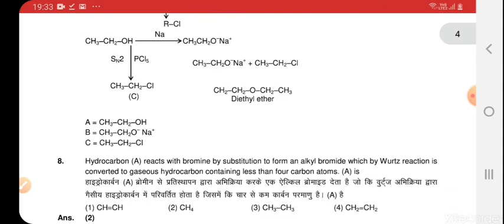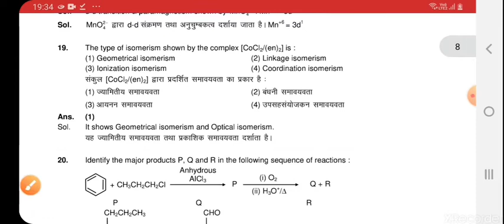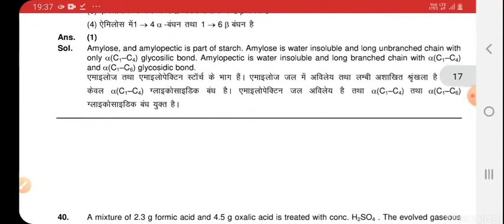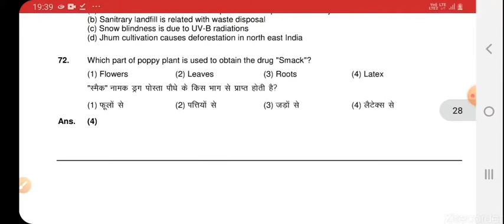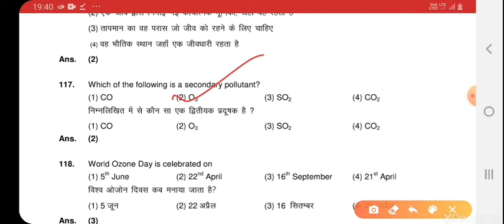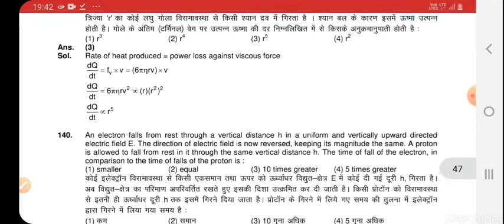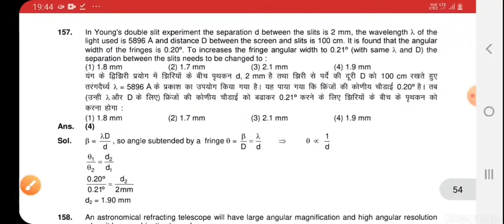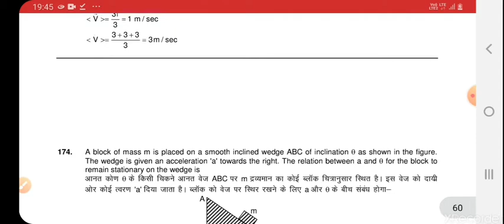* NEET Solved papers 2018, Revise With Video now *